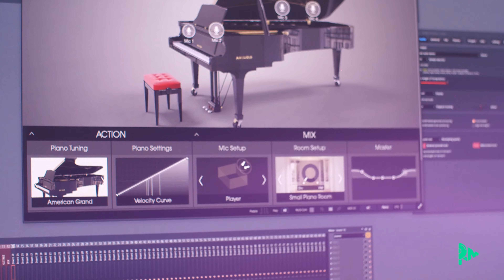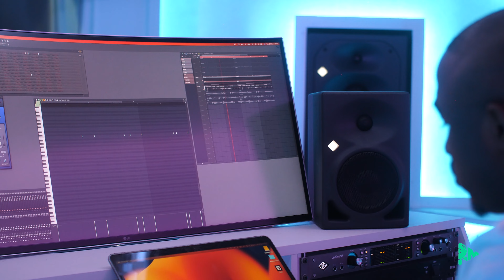Beatmaker pour Niska, Gradur, MHD... Entrevue avec Rob White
L'entrevue avec Rob White : Beatmaker pour Gradur, Niska, MHD, Gims et bien d'autres. On revient sur son parcours en tant que compositeur et ses rencontres dans l'industrie musicale.

Vous voulez voir qui dans ce format (artiste, beatmaker...) ?